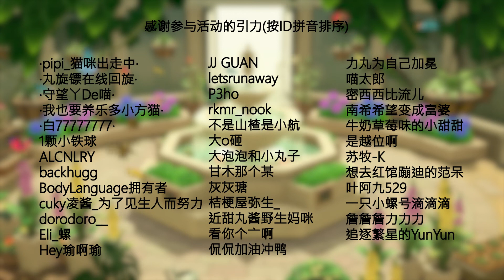【Rikimaru 力丸】INTO1 | 动森系列 Animal Crossing Series ｜引力大合唱 Chorusing from Gravity｜想见你想见你想见你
💜想见你想见你想见你 - 八三夭

感谢每位引力的倾情献唱 爱意浓浓 静待佳音
Thanks to every Gravity's contribution to this love song.
We're still here and waiting for good news from Rikimaru